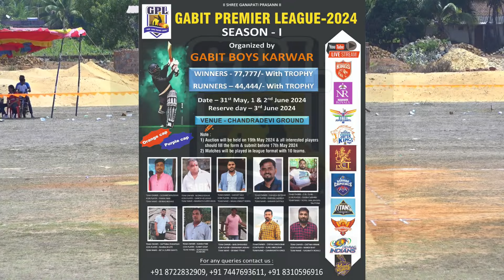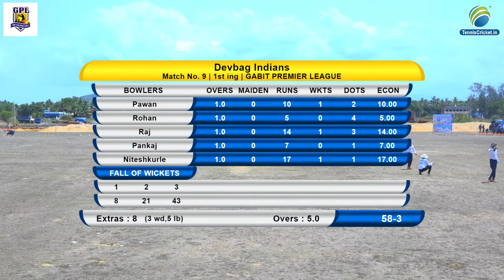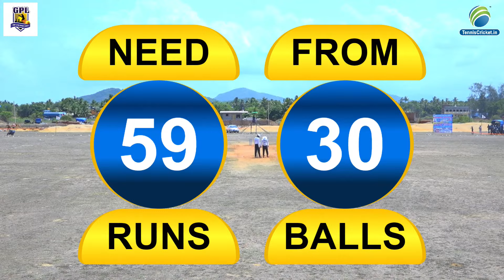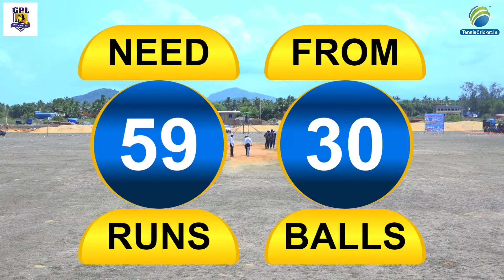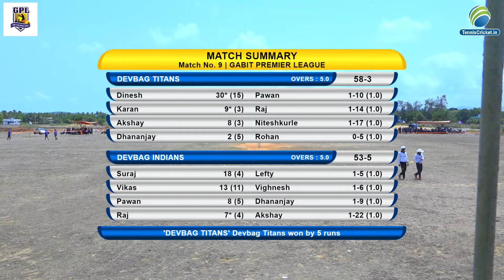Devbag Titans vs Devbag Indians || Gabit Premier League season 1 2024 || Karwar